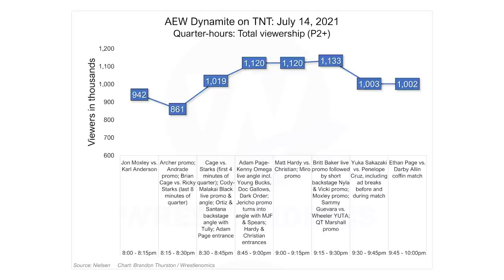Britt Baker Is The Hottest Thing In Wrestling: Best Of The Bryan & Vinny Show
Much like Britt Baker… The Best Of The Bryan & Vinny Show is the hottest thing in wrestling today! The crew reviews ROH’s Best In The World, Retro Raw, NXT and Dynamite. Granny stops by with an accordion, names for the F4W Bowling Team and of course her wrestling report! Check it out!